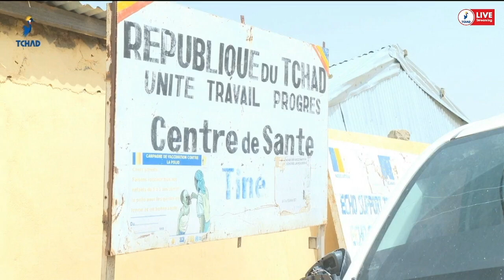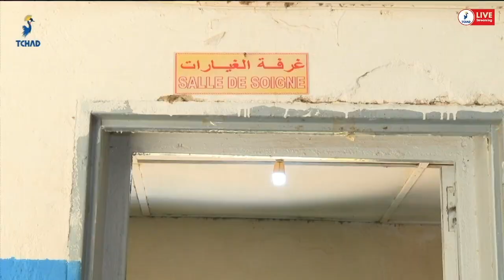صحة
الخدمات الصحية بمدينة طينة جقرباء في وادي فيرا